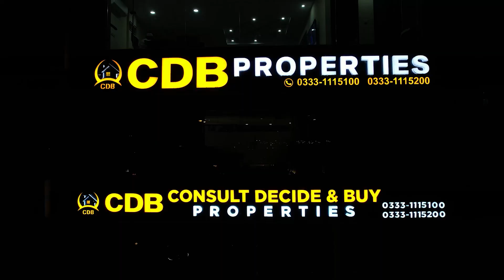Bahria Orchard Lahore K Block New Deal | Booking From 10 Lacs | No Transfer Fee | No Tax | July 2024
• Jamia Masjid
• Community Parks and Zoo
• Commercial Areas

↪ District One
↪ Lahore Smart City
↪ Lake City
↪ Al-Kabir Town
↪ Alnoor Orchard
↪ New Lahore City
↪ Zaitoon City
↪ BEMC